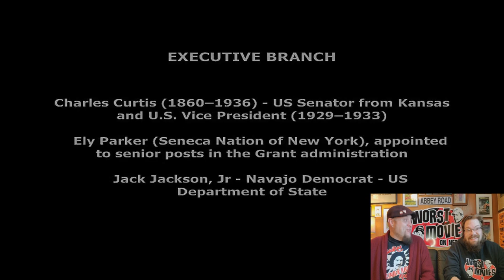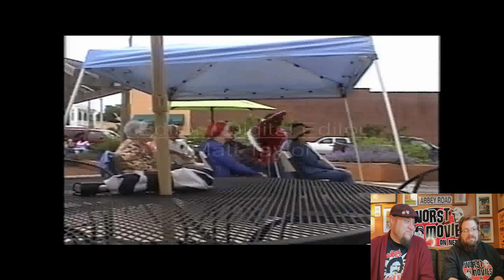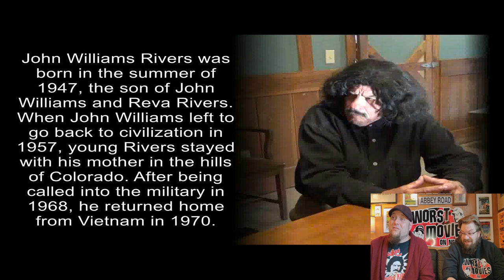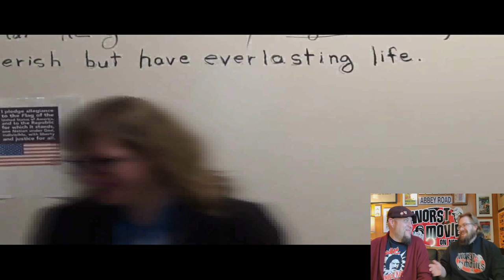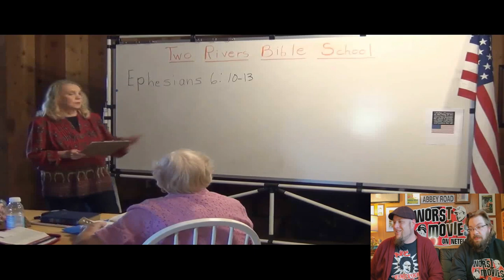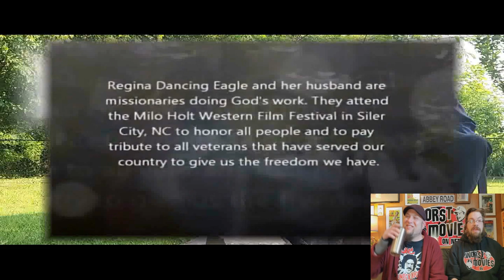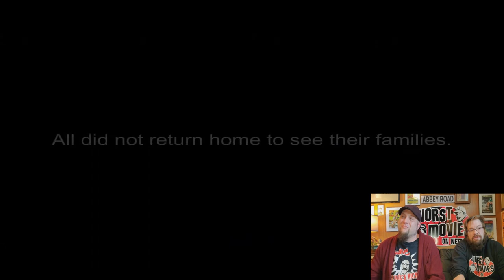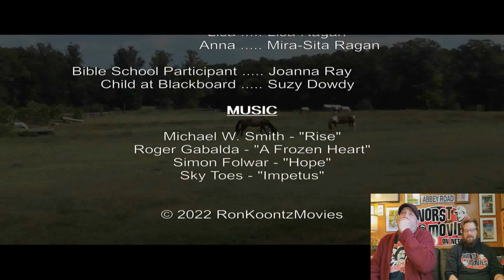Worst Movies On YouTube: Billy Two Rivers (Again?) Watch-Along